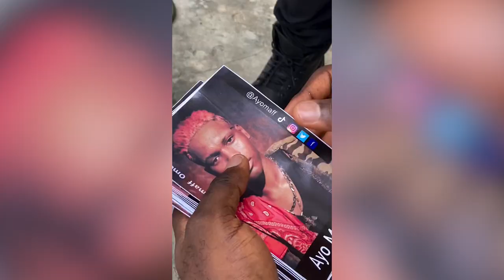I Use My Music To Let People Know What's Happening In The World - Ayo Maff | Orisun TV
I Use My Music To Let People Know What's Happening In The World - Ayo Maff shares insightful part in the journey of his life.